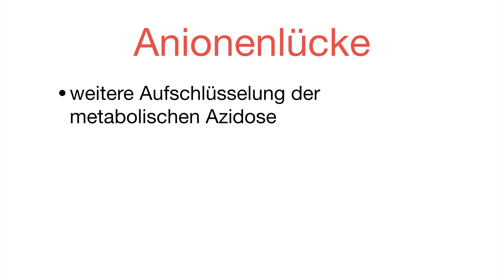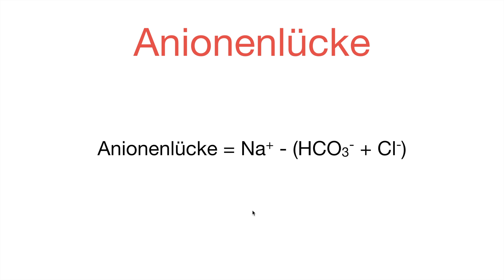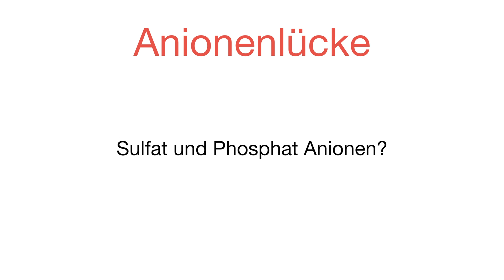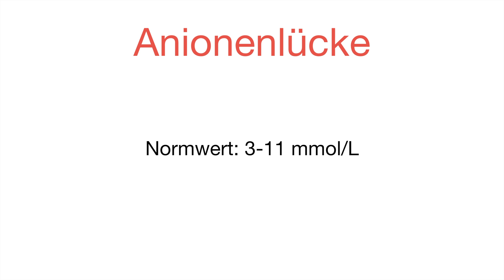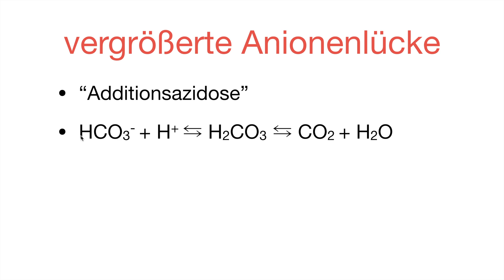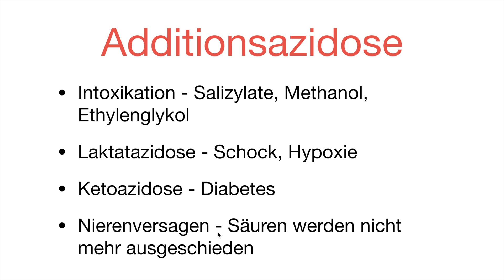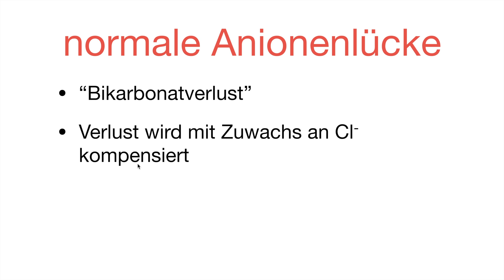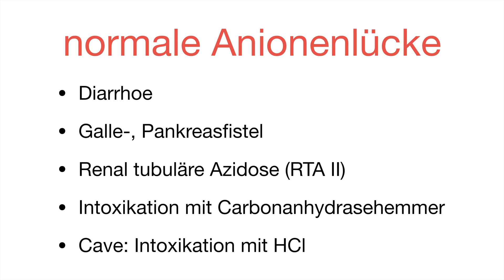In a NUTSHELL: Anionenlücke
- Kurze und knappe Erklärung der Anionenlücke.